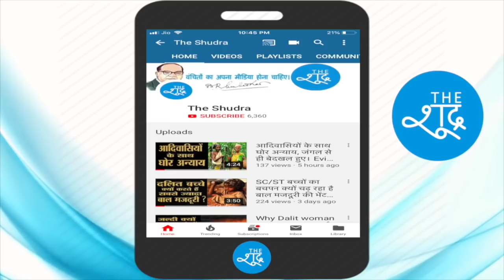जब अचानक मंच से गालियां देने लगे मोदी। ऐसा क्या हो गया ?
कुरुक्षेत्र की रैली में अचानक पीएम मोदी ने मंच से गालियों की बौछार कर दी। उन्होंने बताया कि कैसे कांग्रेस वाले उन्हें गालियां देते हैं। कुल 38 गालियां बताई।

Video Courtesy - BJP